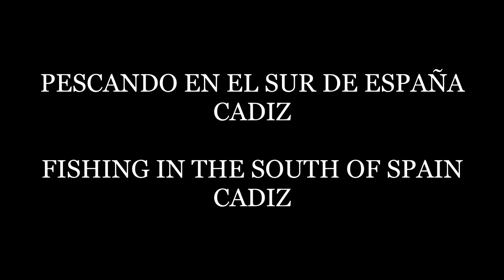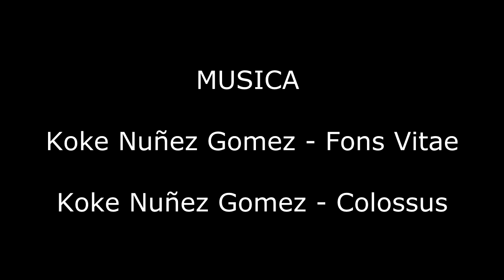Pesca Submarina 2015 - RUBIA & MORET Fusiles Artesanales con Jesús Jimenez Reyes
Pescando en aguas gaditanas, sur de España
Pescador, Jesús Jimenez "Chus", con el patrocinio de IL ROLLER Y RUBIA & MORET Fusiles Artesanales.
Una vez mas, nuestro amigo Jesús nos deleita con sus magnificas y variadas  capturas realizadas en las diferentes técnicas de pesca,  demostrando la eficacia del Scorpio II- 105, el "palillito", como dice el.